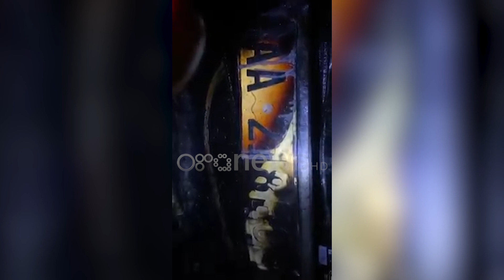Vlorë, gjendet e djegur makina tip “Ford” brenda banesës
Një makinë e tip “Ford focus” është gjetur e djegur gjatë ditës së sotme në Vlorë.

Mësohet se makina është gjendur brenda territorit të një banese të zona e ish fushës së druve.

Makina është përfshirë nga flakët rreth orës 00:30.

Makina ka targat AA 218EC dhe ka qenë parkuar në oborrin e shtëpisë.

Deri më tani policia nuk ka dhënë shkaqe për këtë ngjarje.